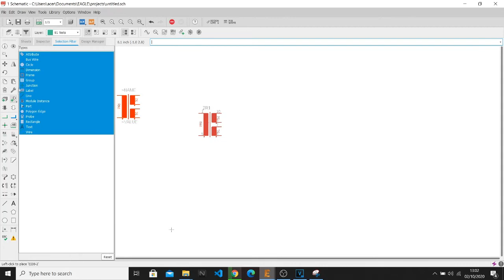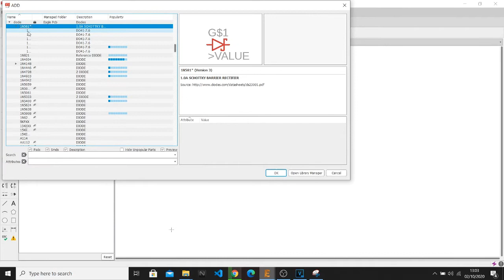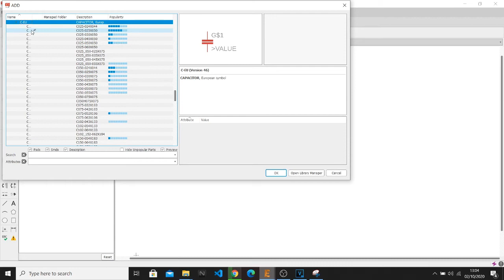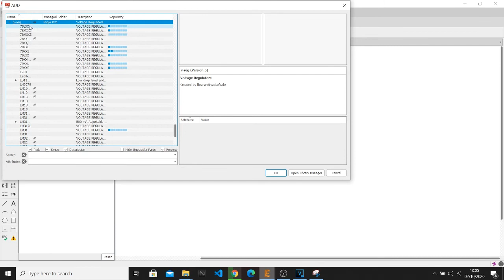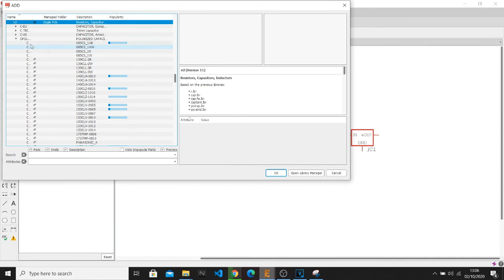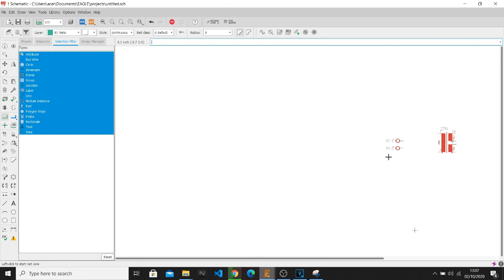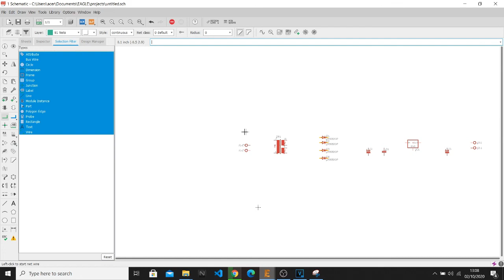1. Autodesk Eagle - Menambahkan Komponen Pada Scematic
MECHATRONICS CIRCUIT